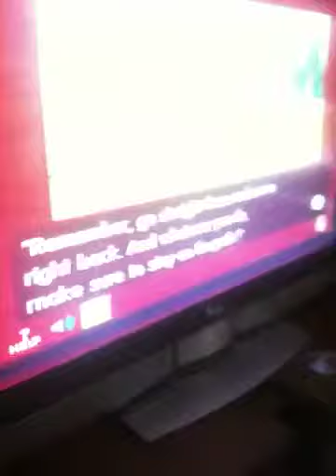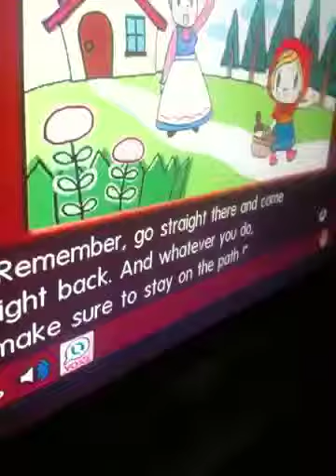Mason reading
New storybook for the wii